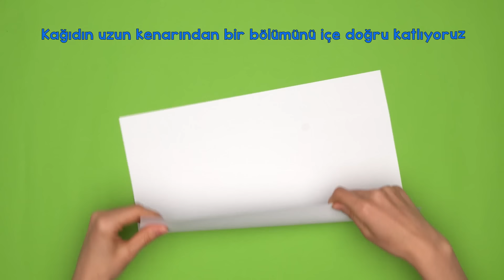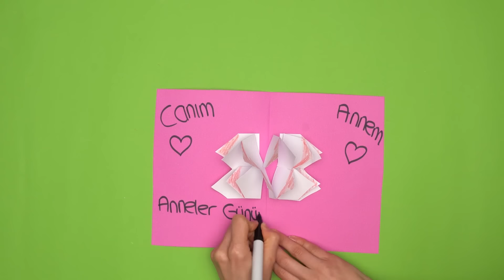Evde Anneler Günü Hediyeni Kendin Yap🎀| 2 Farklı Kart Fikri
En değerli annelerimizin ''Anneler Günü Kutlu Olsun''. Kolayca evde kendi ellerinizle annenize hazırlayabileceğiniz iki farklı alternatif kartlar yaptık.🥰DIY